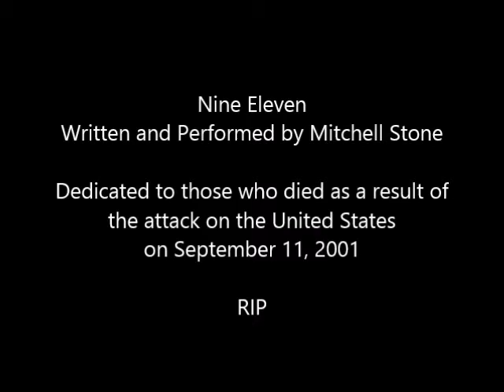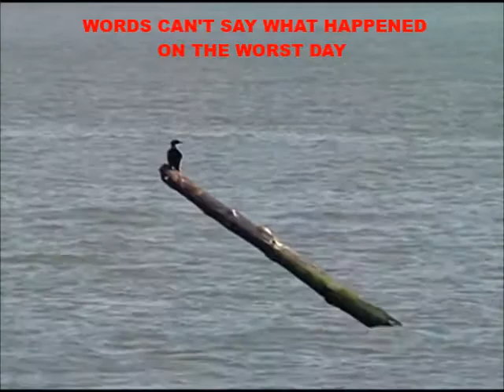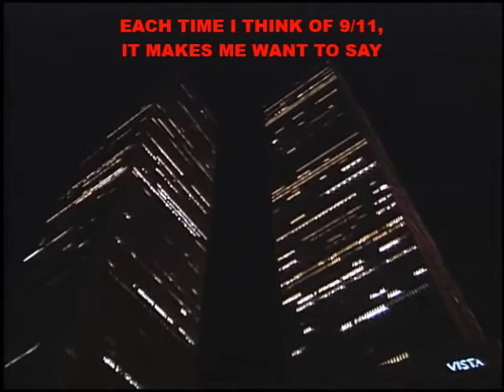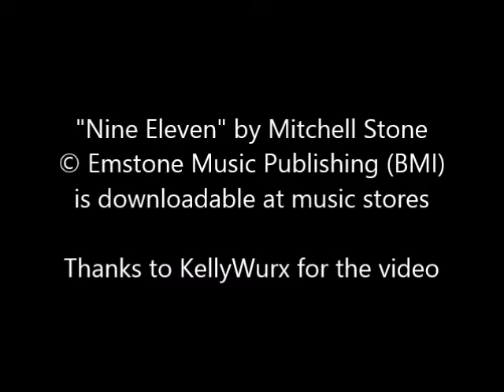Nine Eleven - The Original Song by Mitchell Stone (Annotated)